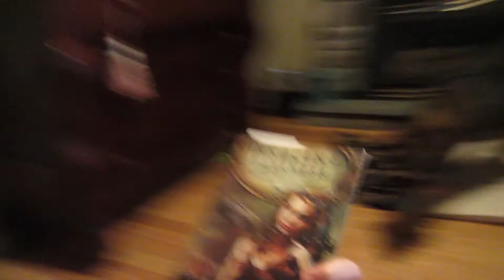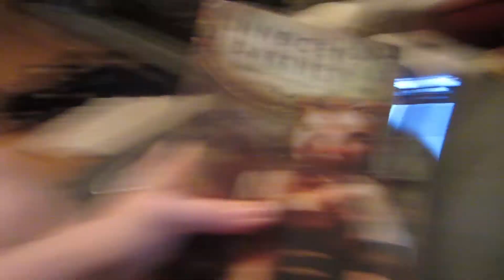SO SLEEPY! (10.25.12 - Day 572)